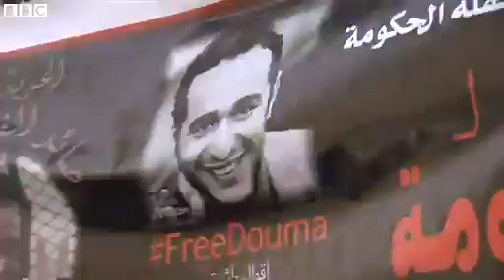BBC News Cairo A different protest every day mp4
It is more than two years since Egypt ousted its president in one of the defining moments of the Arab Spring.

One of the post-revolution freedoms enjoyed by Egyptians is the right to protest, with dozens of demos taking place every week across the country.

Aleem Maqbool visited several different kinds of protests in Cairo over several days to see what they revealed about post-revolution society.